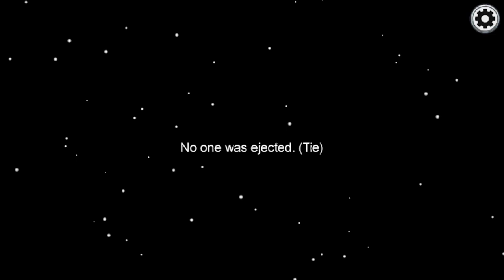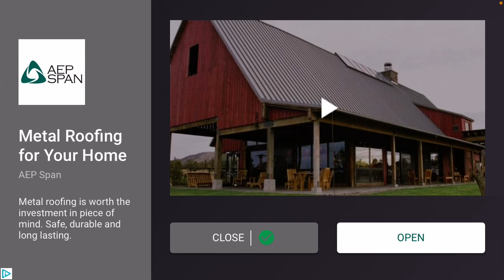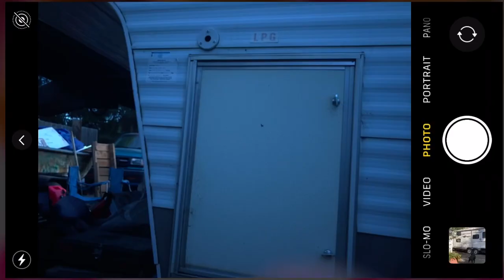Oh my gosh, 2 victories in a row - Among Us